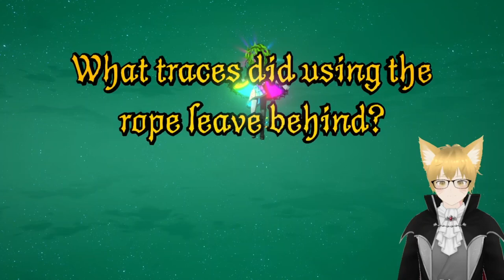MDA: Rain Code Plus - Chapter 1 (Mystery Labyrinth) ||【VTuber - Twitch VOD Stream】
Chapter 1 - The Nail Man Killings

So we once again ventured into the Mystery Labyrinth which we somehow ended up bringing Halara with us. However she doesn't seem to remember the case of the Nail Man Killings so it's up to Yuma to solve it himself. However this case isn't what it looks like as it seems something else was involved with the 4 serial murder cases.

Original Twitch Stream Date: 24rd of October